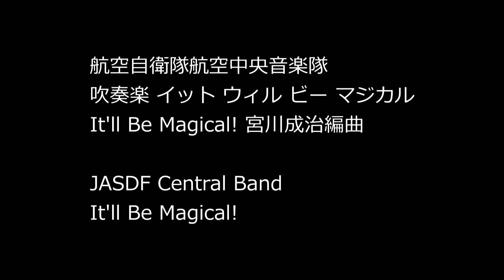吹奏楽 イット ウィル ビー マジカル It'll Be Magical! 宮川成治編曲 航空自衛隊航空中央音楽隊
航空自衛隊航空中央音楽隊
ランチタイムコンサート
吹奏楽 イット ウィル ビー マジカル
It'll Be Magical! 宮川成治編曲
(東京ディズニーシー開演10周年アニバーサリーイベント
｢Be Magical ｣テーマソング)
※木管･打楽器にフィーチャーした内容と致しました。

JASDF Central Band
Lunchtime Concert
It'll Be Magical!